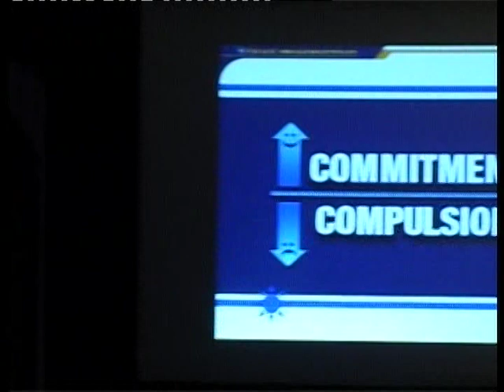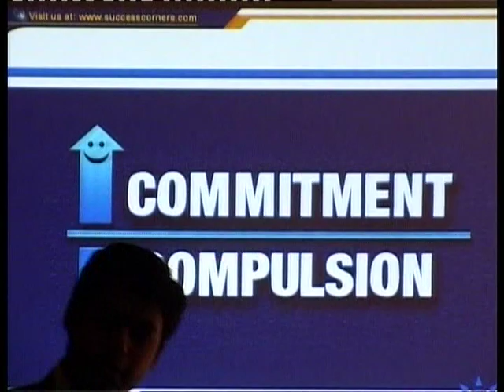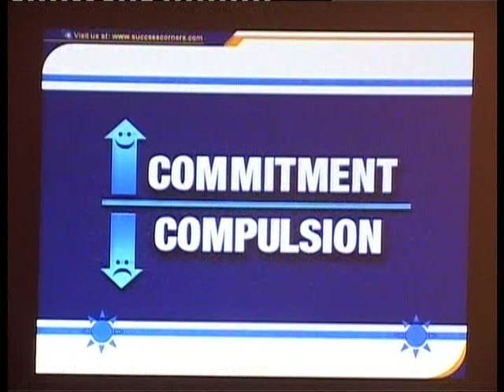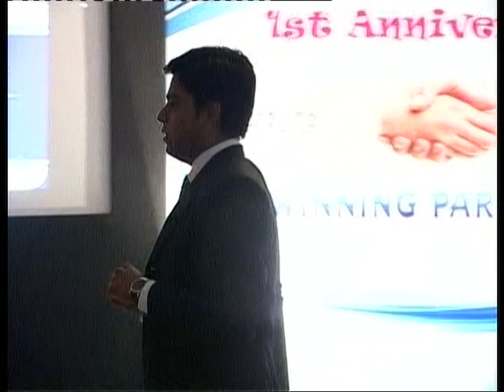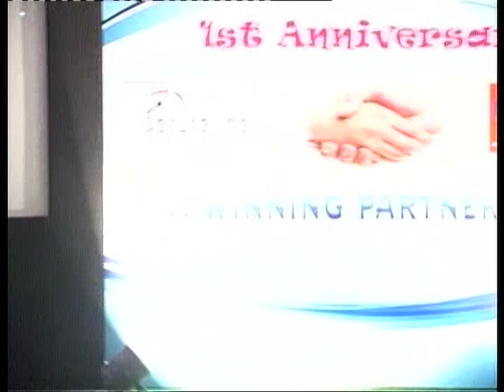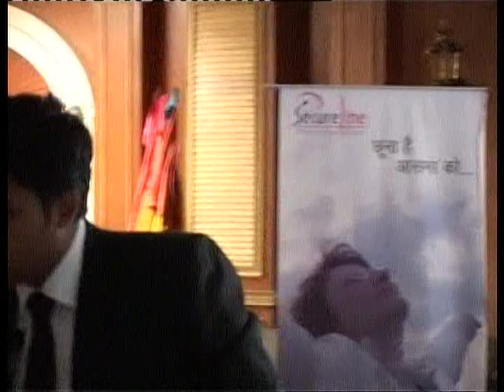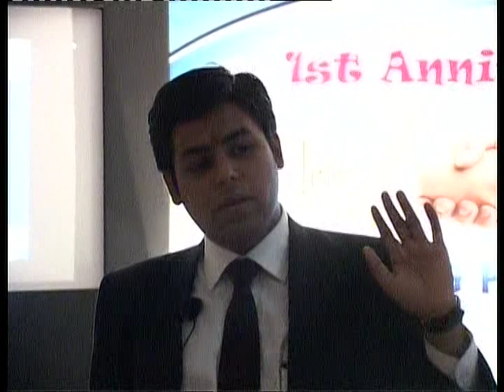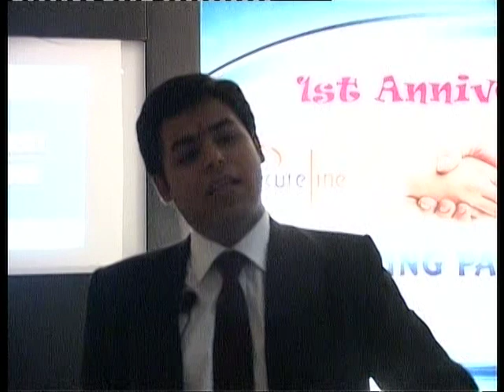Motivational Speaker Gaurav Aeran - Part 3 - Secureline - 6th Sep 2010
Motivational talk by Guest speaker Mr. Gaurav Aeran for Secureline - Chandigarh on 6th September 2010. Very Late Post.